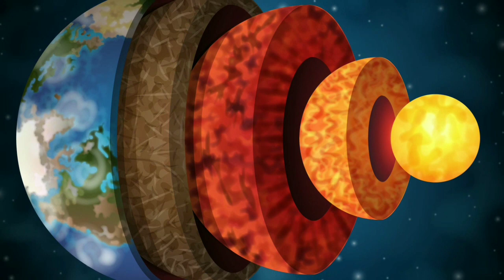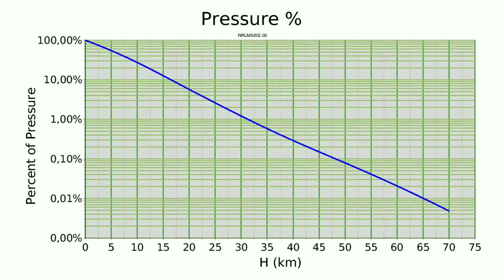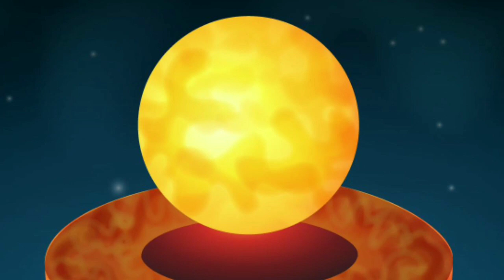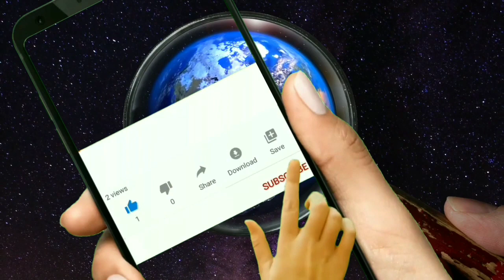पृथ्वी के बारे में वो रहस्य जो आप नहीं जानते हैं | Earth Interested Facts | Earth Adventure in Hindi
@BhardwajChemistry पृथ्वी के बारे में वो रहस्य जो आप नहीं जानते हैं || Earth Interested Facts || Earth Adventure in Hindi

✅ About Channel: ➡

"Bhardwaj’s Chemistry" Channel provides online videos on Day today Life, General Science,  Human Disease, Home Remedies, Engineering Chemistry, Diploma Chemistry and 12th students both CBSE and RBSE. In our online videos you can access the most and important topics of Chemistry for 11th & 12th, IIT, General Science, Day Today Life, Home Remedies, Human Disease and Engineering Chemistry at any time from any where.

✅ About Video:

Earth is the third planet from the sun and the only known planet in the universe to support life. It has a diameter of approximately 12,742 kilometers and a mass of about 5.97 x 10^24 kilograms. Earth is composed mostly of rock and metal and is divided into several layers, including the solid crust, the mantle, and the core.
The atmosphere of Earth is primarily composed of nitrogen, oxygen, and small amounts of other gases such as carbon dioxide, helium, and neon. The atmosphere protects life on Earth from harmful solar radiation and provides the gases necessary for life to thrive.

🔥🔥 Must Watch: (Top Ranked) ➡️

✅ Images Sources: ➡️

✔ google creative common license

 ✅ Video Footages: ➡️